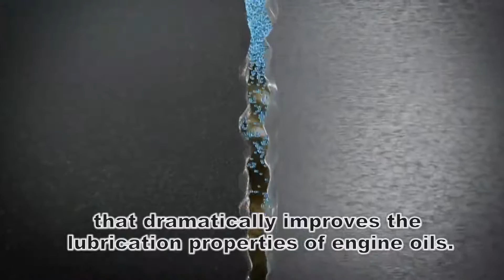WS2 video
奈米 二硫化鎢WS2 極限引擎油精 總代理: 台灣摩卡汽車

二硫化鎢WS2已是目前 主流潤滑劑，廣受美國太空總署NASA 及軍方 大量使用!! …但在十數年以前，其價格非常昂貴，一般人根本無法負擔，於是多使用 二硫化鉬-MoS2、氮化硼 之類 固體潤滑劑，但拜科技進步，現在 奈米二硫化鎢WS2 原料價格已大幅下降，使得愛車者，亦能負擔其價格!!